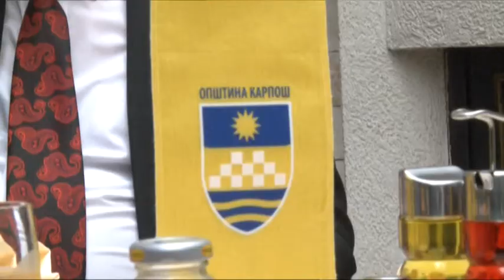Средба со стари и осамени лица по повод 8-ми март - 7.3.2012